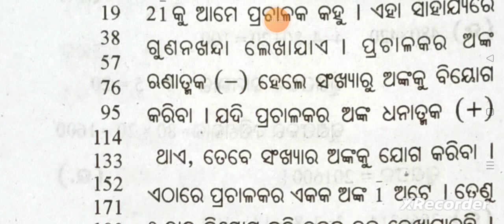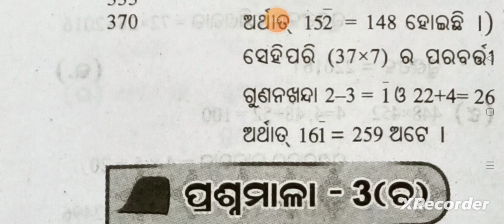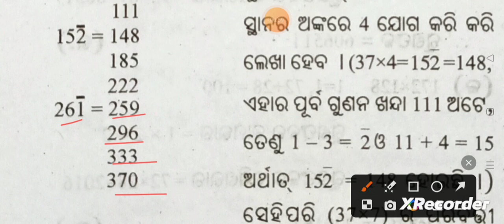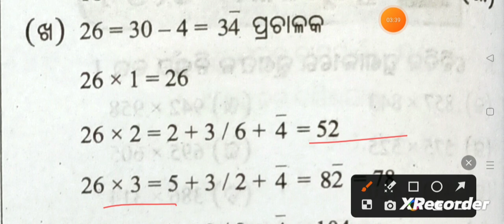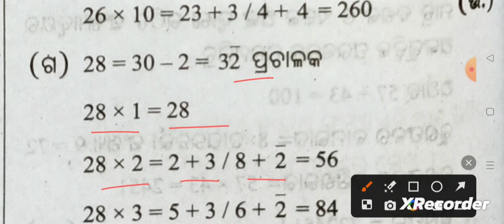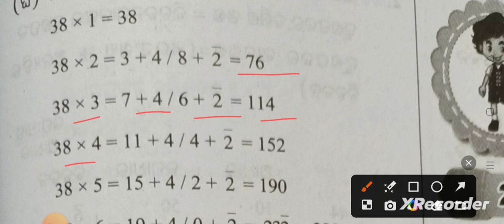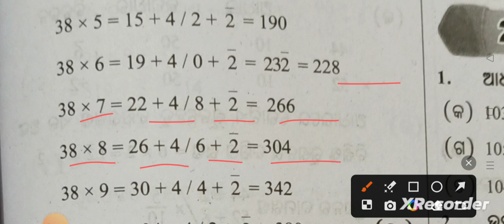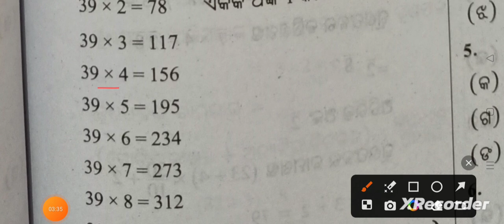Class 6 badhika ganita chapter - 3(ଚ) question answer // ଶିଶୁ ମନ୍ଦିର // ଓଡ଼ିଆ ଭାଷାରେ